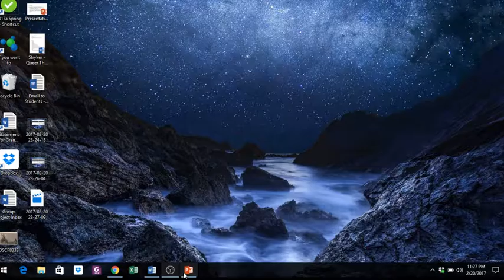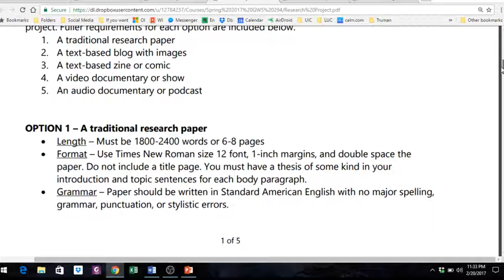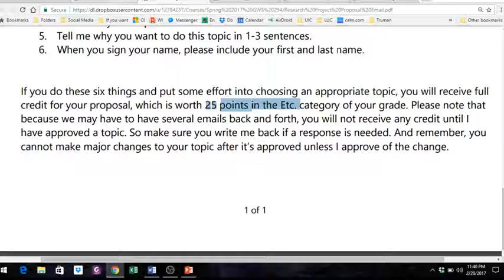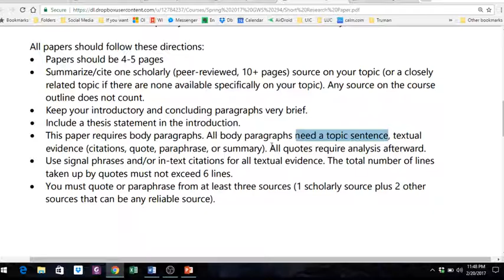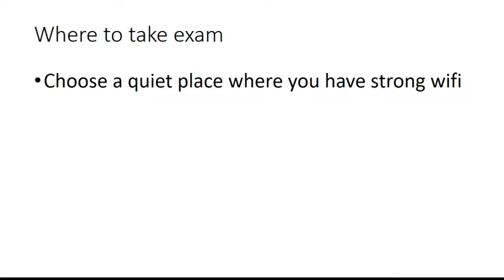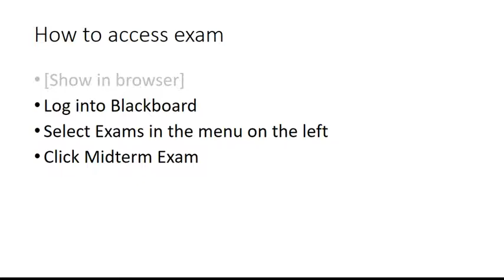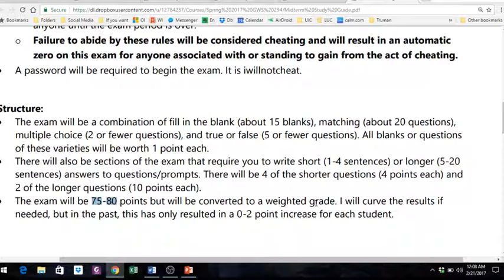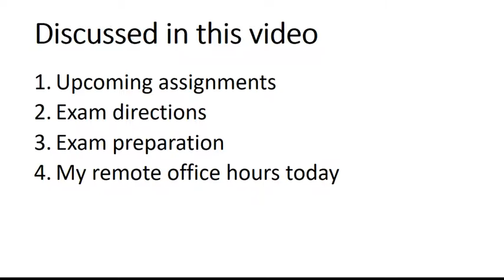Class replacement for Tues Feb 21 - GWS 294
Since I can't make it to class today, here's a video that replaces most of what we would have done.